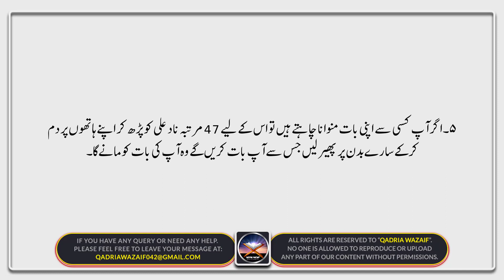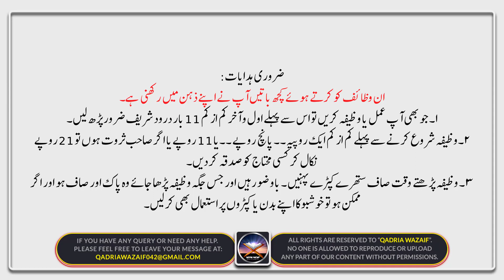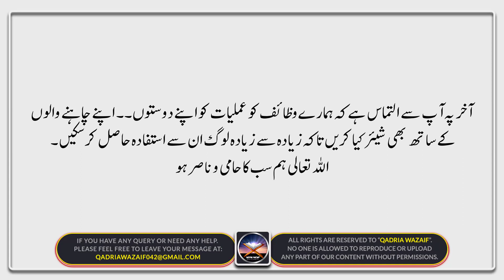Nad e Ali Ka Wazifa | Nad-e-Ali Kay 6 Mojzati Wazaif | Nade Ali Ka Wazifa & Dua | نادِ علی کا وظیفہ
In today's video, Inshallah Al-Aziz, I will tell you 6 wazaif of Nad-e-Ali (نادِ علی کے وظائف). These wazaifs will be explained to you in detail. You will be told the purposes for which you can do these wazaifs and how many times you have to study Naad Ali and at what time and how. All this will be told to you in today's video.